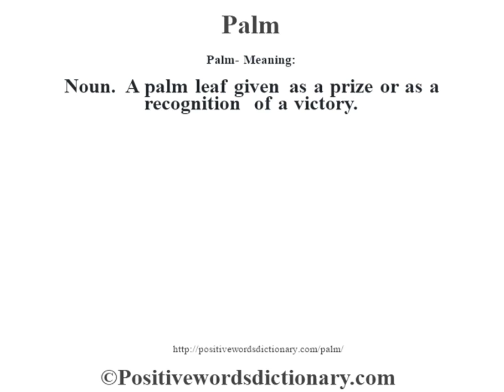Palm definition | Palm meaning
Palm definition. Find out the meaning of Palm and the meaning of many other positive words at positivewordsdictionary.com